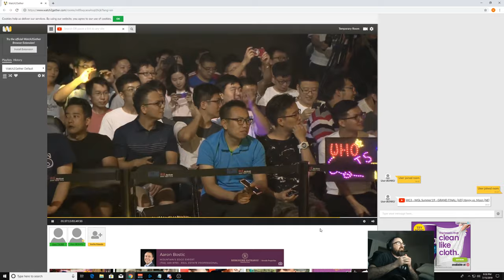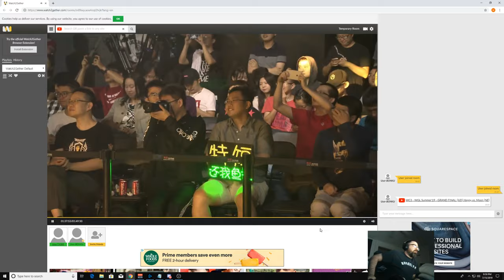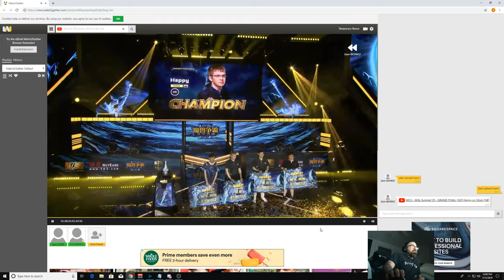WARCRAFT 3 WGL FINALS (Restream with Ian Johnson) - Bromance date FTW